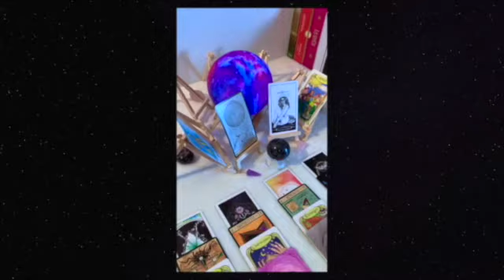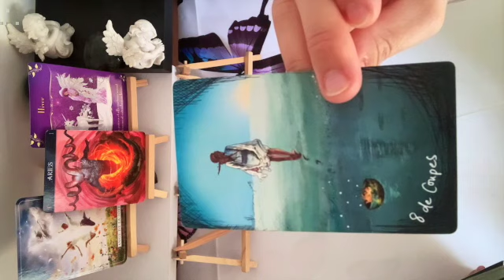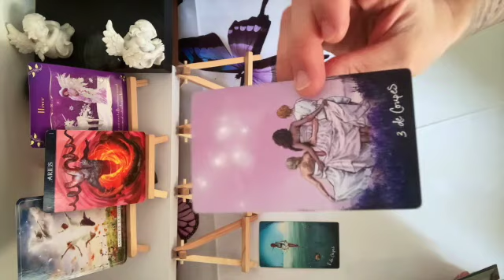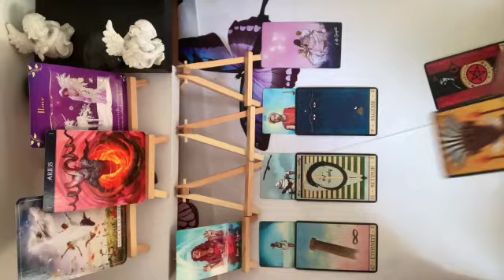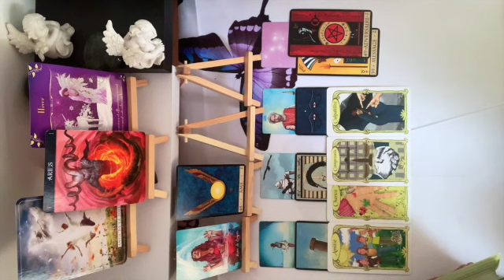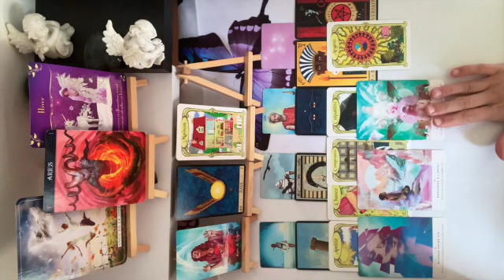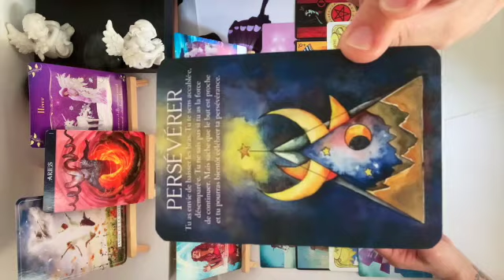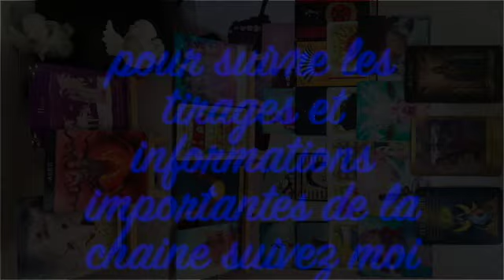bélier octobre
kler ...